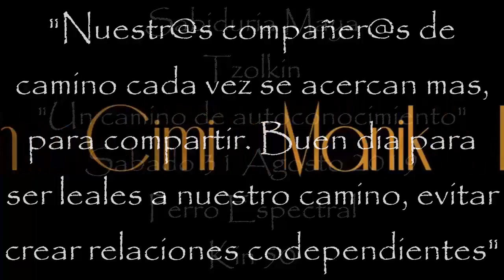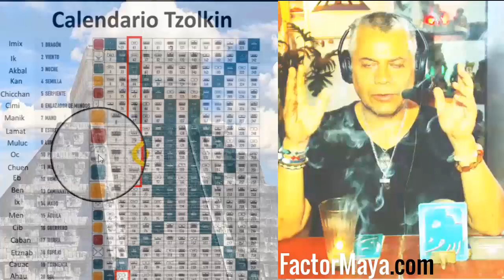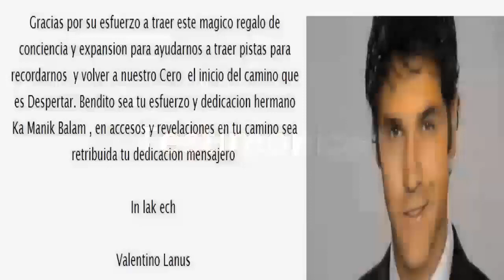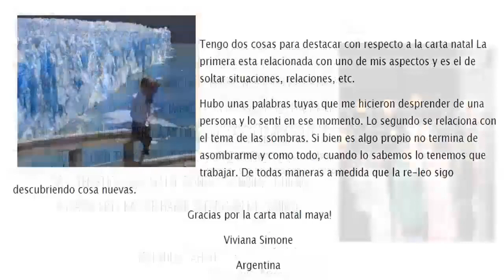Kin 50. Sábado 31 Agosto 2019. Perro Espectral. “Lealtad”. FactorMaya.com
Kin 50. Sábado 31 Agosto 2019.
Perro Espectral. “Lealtad”.
“El Perro es leal, nos ama incondicionalmente. Buen dia para evitar tener expectativas de como deben ser las cosas, ser leales a nuestro camino. La única y verdadera lealtad, es hacia nosotr@s mism@s”